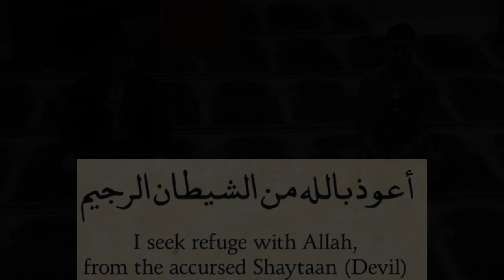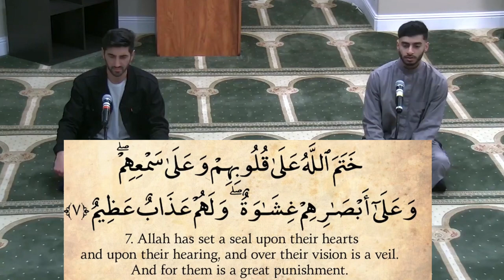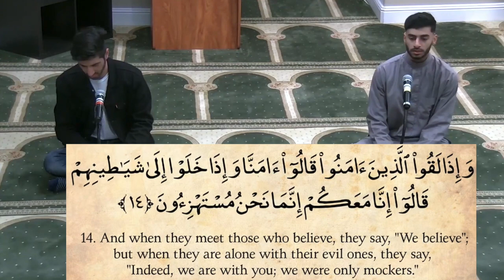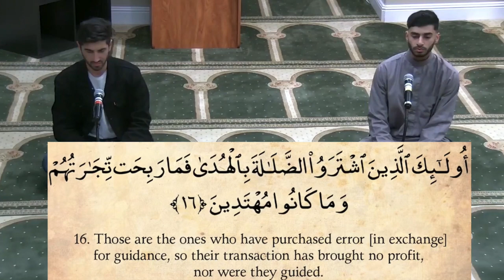Surah Al Baqarah (The Cow (Verses 1-17)) | Recited by Hamza & Omair | The Mic Check Youth Series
The Prayer Hall at the MCC (with overfill areas) accommodates more than 800 worshipers, but for a few precious minutes each month we clear out the prayer space for a youth or pair of youths in the East Bay to express their love for the Qur'an by reciting their favorite verses with melody and beauty.

The MCC Mic Check series is a teen-initiated effort. The series is curated by Muslim Student Association (MSA) at California High School in San Ramon.

This recitation was delivered at the Muslim Community Center - East Bay (MCC East Bay) in Pleasanton, California on March 5, 2021.

Hafiz Omair Nasri is native to the Bay Area and became Hafidh under the guidance of Imam Ilyas Anwar. He’s currently a junior studying Computer Science and Data Science at UC Berkeley.

About Their Qur'anic Selection (Surat Al-Baqara (Ayah 1-17):
Al-Baqara, alternatively transliterated Al-Baqarah (Arabic: البقرة, ’al-baqarah; lit. "The Heifer" or "The Cow"), is the second and longest chapter (surah) of the Quran. It consists of 286 verses (āyāt) which begin with the "mysterious letters" ("muqatta'at") A.L.M. In recitation the names of the letters (alif, lām, and mīm) are used, not their sounds.

The surah encompasses a variety of topics and contains several commands for Muslims such as enjoining fasting on the believer during the month of Ramadan; forbidding interest or usury (riba); and several famous verses such as The Throne Verse, Al-Baqara 256, and the final two or three verses. The surah addresses a wide variety of topics, including substantial amounts of law, and retells stories of Adam, Ibrahim (Abraham) and Musa (Moses). A major theme is guidance: urging the pagans (Al-Mushrikeen) and the Jews of Medina to embrace Islam, and warning them and the hypocrites (Munafiqun) of the fate God had visited in the past on those who failed to heed his call.

Al-Baqara is believed by Muslims to have been revealed at Medina over a long period after the Hijrah, with the exception of the riba verses which Muslims believe were revealed during the Farewell Pilgrimage, the last Hajj of Muhammad. In particular, verse 281 in this chapter is believed to be the last verse of the Quran to be revealed, on the 10th of Dhul al Hijjah 10 A.H., when Muhammad was in the course of performing his last Hajj, 80 or 90 days before he died.